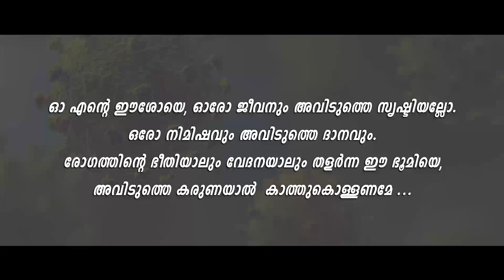1 നിമിഷം ദൈവകരുണയ്ക്കായ് | ആറാം സ്ഥലം: വേറോനിക്കാ മിശിഹായുടെ തിരുമുഖം തുടയ്ക്കുന്നു | Teena Mary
ദൈവ കരുണയ്ക്കായി ഒരു നിമിഷം ഒരുമിക്കാം. പ്രാർത്ഥനയുടെ ഈ വേളയിൽ, നാം ആയിരിക്കുന്ന ഇടങ്ങളിൽ, ഈശോയുടെ പീഡസഹനം ധ്യാനിക്കാം...